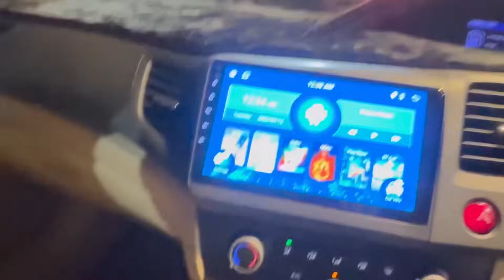Without You - Dr madiha all alone 😂